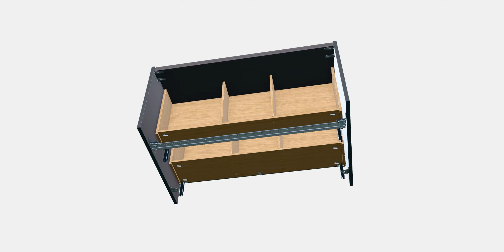HAVBÄCK Wash-stand with drawers 2 | AR | WebAR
HAVBÄCK Wash-stand with drawers 2 model has its own PBR materials included, removing the need for third-party renderers or plugins. Simplify your process with high-quality visuals and efficient setup!